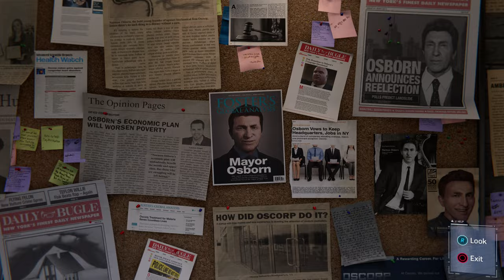[4K PS5] Spider-Man Remastered: Spidey Finds Martin Li's Secret Lair and Learns Truth About His Past